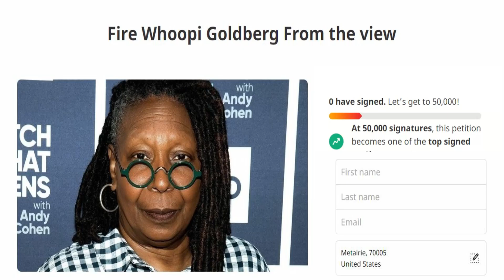Whoopi's REMOVAL From 'The View' Faces OVER 40,000 SIGNATURES!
Whoopi's removal from "The View" faces over 43,000 signatures. At the moment, the exact number is 43,376 people co signing with the petition. This petition is in result of Whoopi's controversial comments about the Holocaust not being about race. Whoopi kept that stance not only on "The View", but also when she was invited on CBS Stephen Colbert Show to possibly retract her statement. Whoopi stood firm with her statement on Colbert, which ensued more backlash. As a result, Whoopi apologized on Twitter, had Anti Defamation League (ADL) Jonathan Greenblatt on "The View", and was then suspended for two weeks.